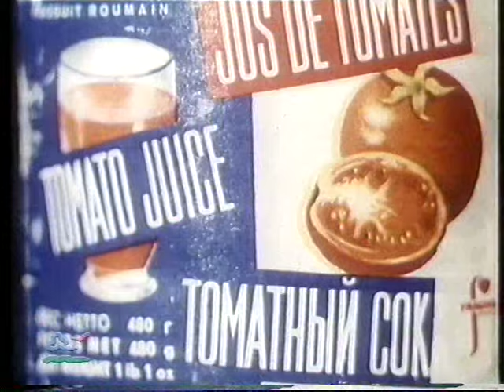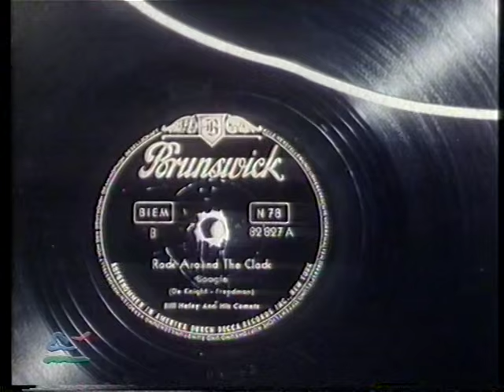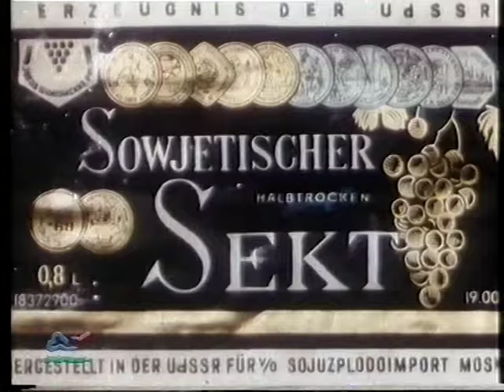Rock´n´Roll in der DDR DOKU 1987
Titel : Sommer, Sonne. Freizeit DDR Fernsehen- Drehorte in Ostberlin - Soundtrack: Rock´n´Roll Orchester Magdeburg